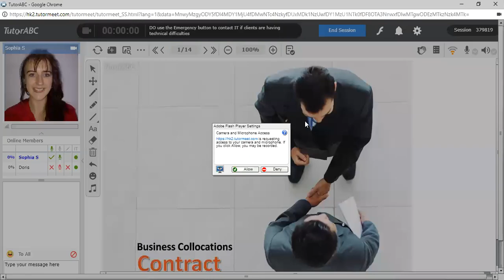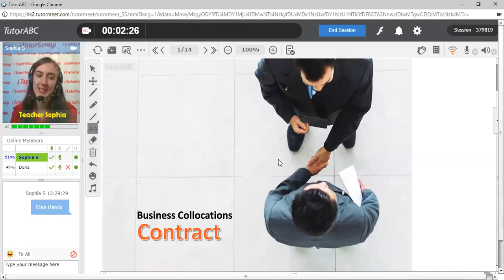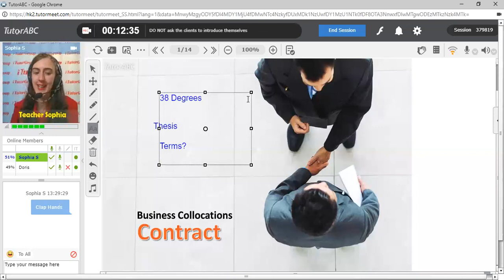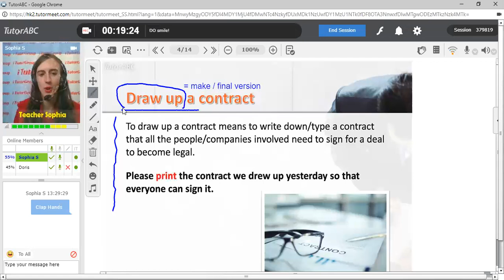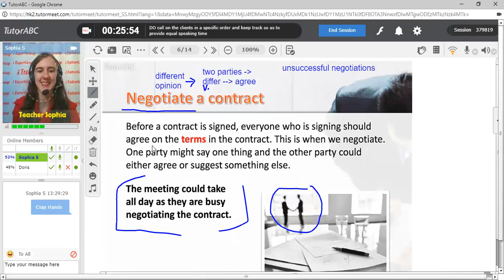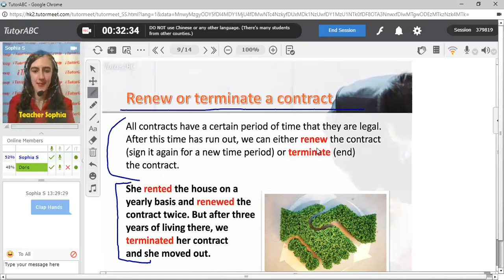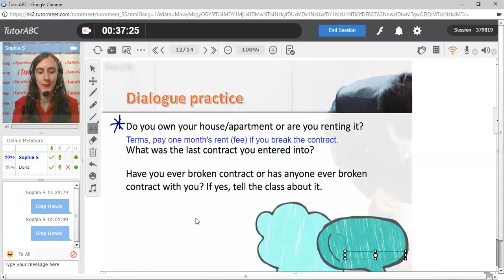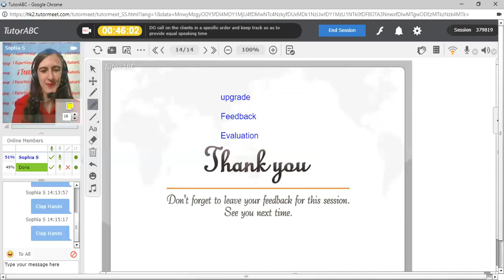iTutorGroup: 45 minute adult class SAMPLE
High level student!
* building rapport
* teaching vocabulary and pronunciation
* focusing on speaking
* encouraging and guiding